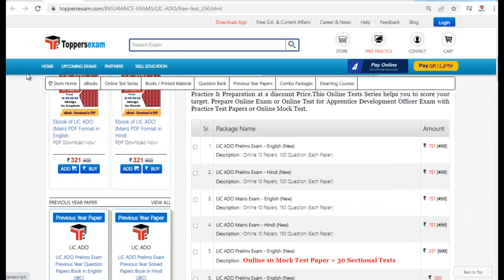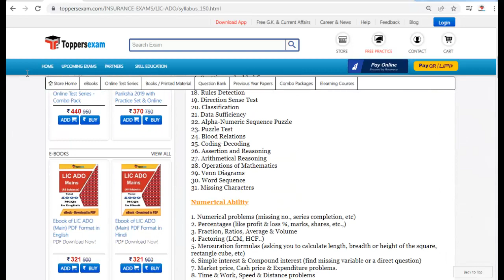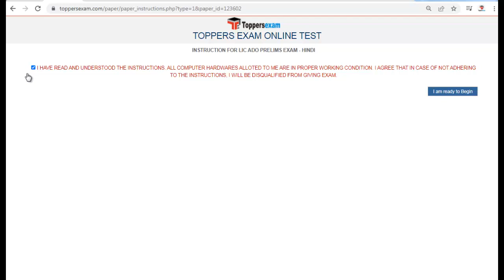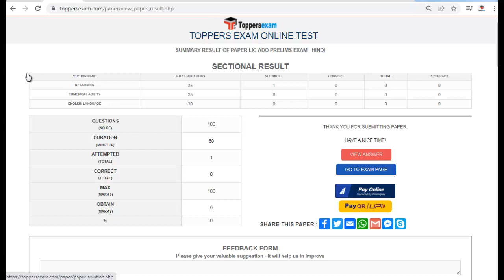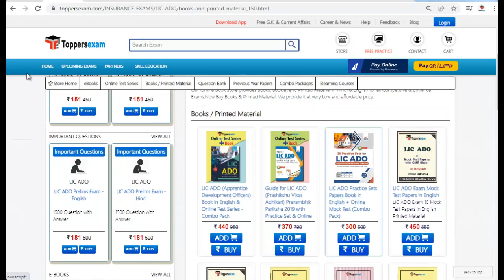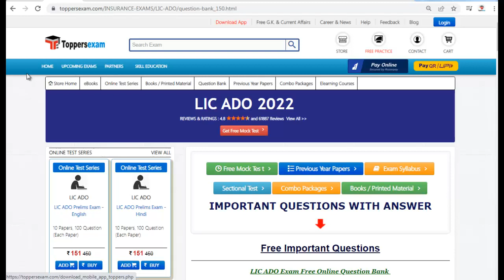LIC ADO Exam Date 2022 | Online Test Series | Syllabus | Practice Set, Question Paper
LIC ADOExam 2022 Update Syllabus & Pattern. For Preparation of LIC ADO2022  we Provide Books, eBooks, Booklet,Sample Paper, Solved Paper, Printed Material, Mock test, MCQ, Practice Set, Exam Pattern , Important Questions,Preparation Tips & Strategy LIC ADO 2022 Exam , Study Material and More at Toppersexam.com